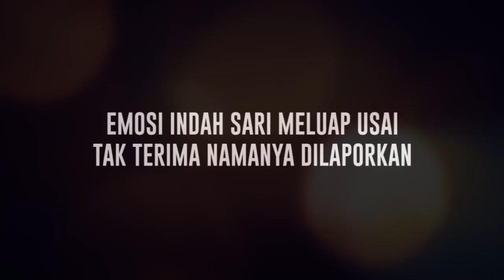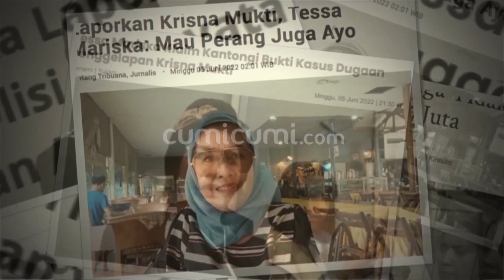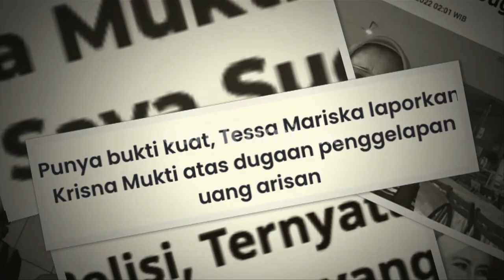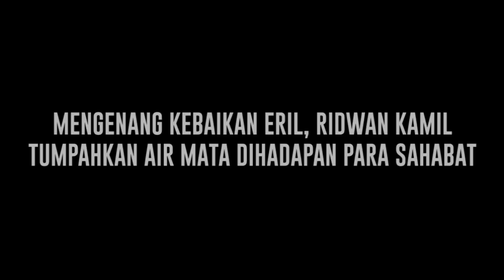Cumi Highlight: Meluapnya Emosi Indah Sari yang Tahu Jika Dirinya Dilaporkan Hingga Pengakuan Mayang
Berikut rangkuman berita terupdate tentang kisah dari selebritis yang kami rangkum dalam satu cuplikan cumi highliht terupdate selebritis hari ini mulai dari Emosi Indah Sari setelah dilaporkan,Pengakuan mayang yang mengaku salah hingga Tumpahan Air mata Ridwan kamil. dan berikut berita video lengkapnya, jangan lupa juga ikuti juga berita terupdate lainnya dari para selebritis tanah hanya di channel youtube cumicumi.